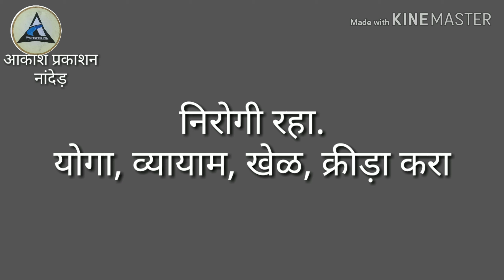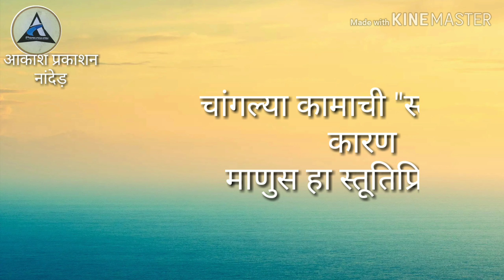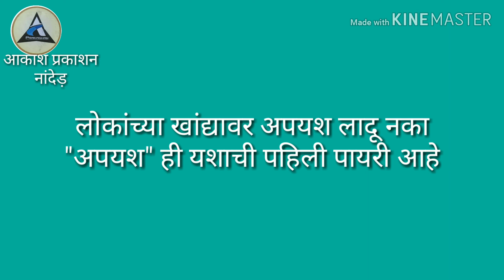नववर्ष- संकल्प/पांडुरंग कोकुलवार